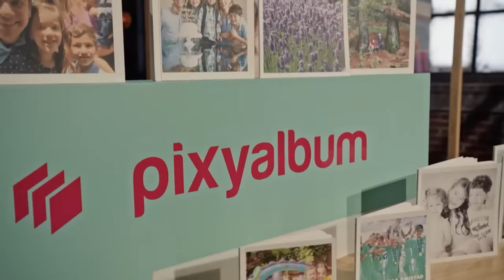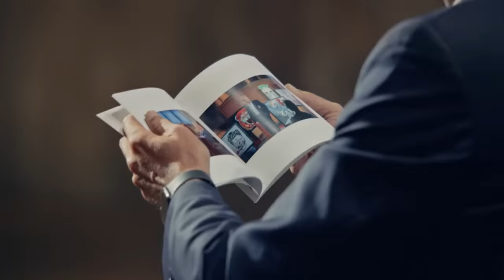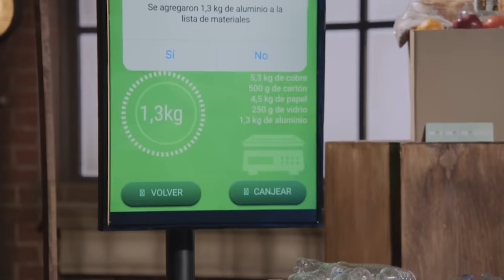¡Las ofertas más grandes del programa! 😱 | Shark Tank México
Tú votaste y nosotros te escuchamos: aquí te traemos algunas de las ofertas más grandes de Shark Tank México. ¿Cuál te parece que ha sido la mejor oferta del programa?

00:00 Introducción
00:17 Pai Pai
10:00 Pixyalbum
23:15 Grupo Murlota
32:36 Pro Trash
42:58 Roki Robotics